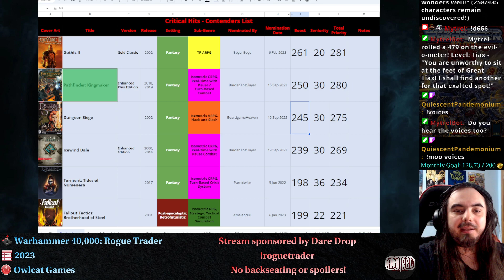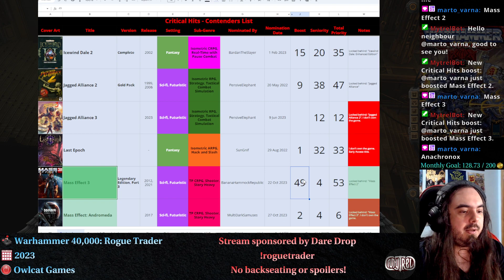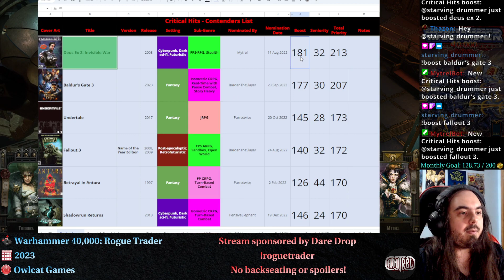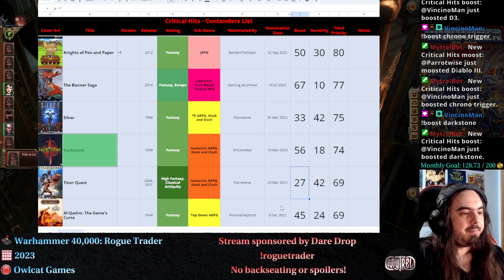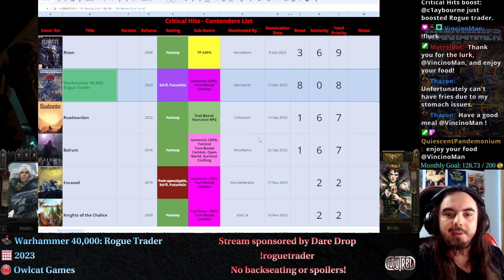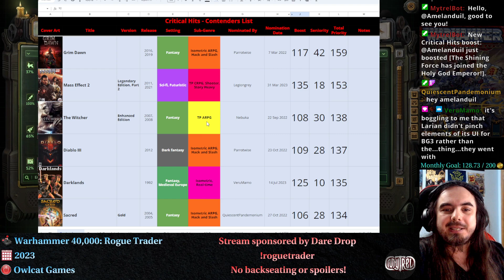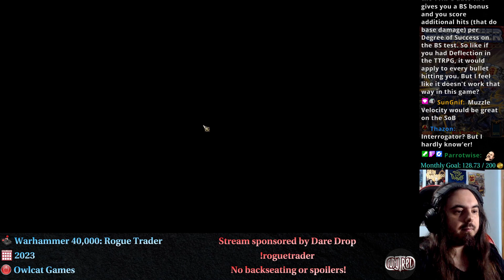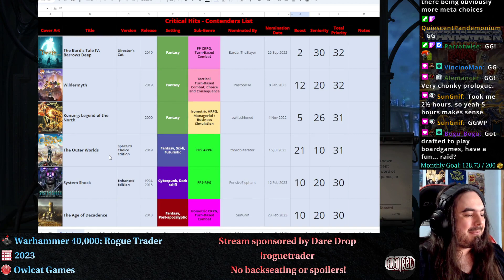Warhammer 40,000: Rogue Trader (Sponsored One-shot, Prologue)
This is the VOD of my livestream on Twitch on 18 Dec 2023.